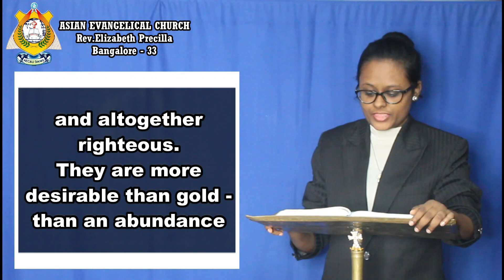THE WORD OF GOD FOR YOU TODAY 02-05-2023 ( TAMIL /ENGLISH) *WE PREACH CHRIST THE KING OF GLORY* AMEN